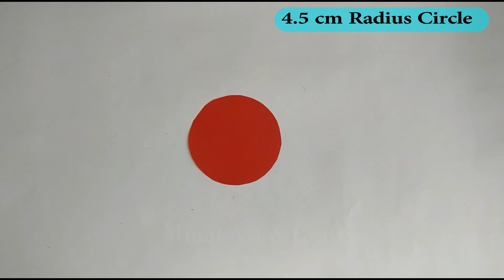3 Types of Rakhi from paper at Home | Rakhi Making ideas For Raksha Bandhan | DIY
3 Types of Rakhi from paper at Home | Rakhi Making ideas For Raksha Bandhan | DIY